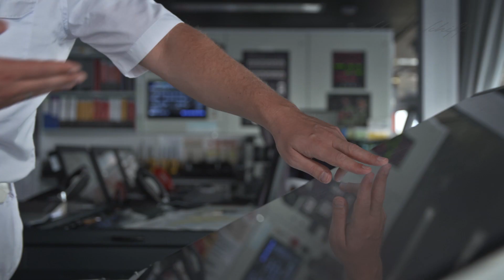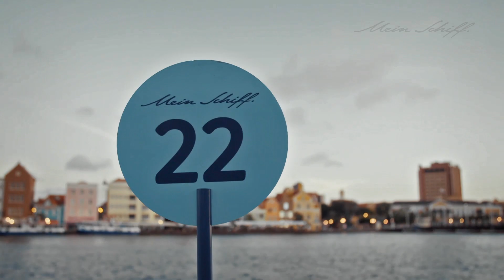Karibik-Auszeit: Auf Langzeitreise mit Kapitän Jan Fortun I Mein Schiff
Um einfach mal für laaaaaange Zeit (35 Tage!) abschalten. Die Mein Schiff 1 ermöglicht gleich drei Langzeitkreuzfahrten in die Karibik. Strahlende Farben, Karibische Sonne statt des kalten und lichtarmen Winters in Deutschland. Kommt mit uns an Bord!